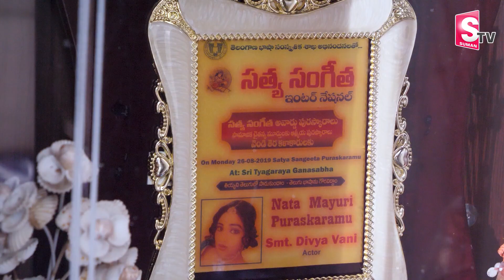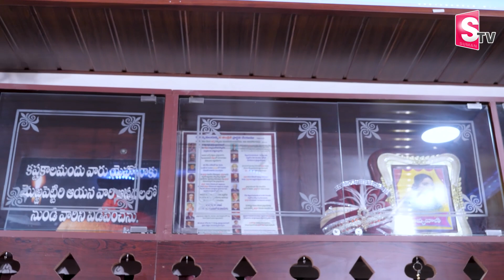Actress Divya Vani Home Tour | Way To Actress Divya Vani House | YSRCP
Watch► Actress Divya Vani Home Tour | Way To Actress Divya Vani House | YSRCP |  @sumantvintelugu